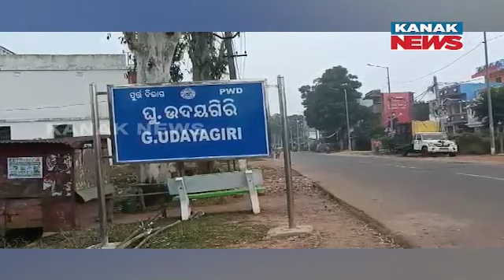Odisha's G. Udaygiri Shivers At 4 degrees Celsius | Normal Life Affected